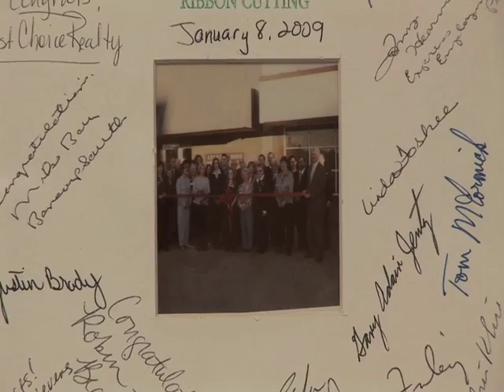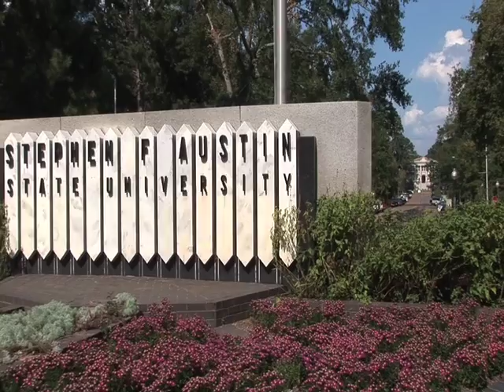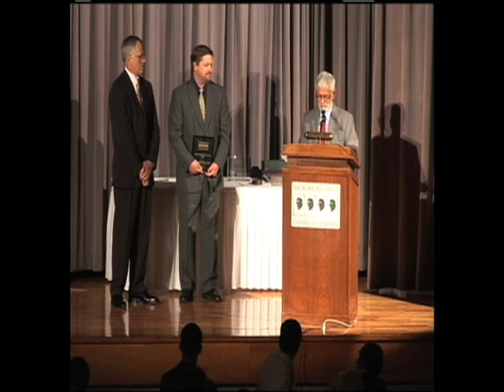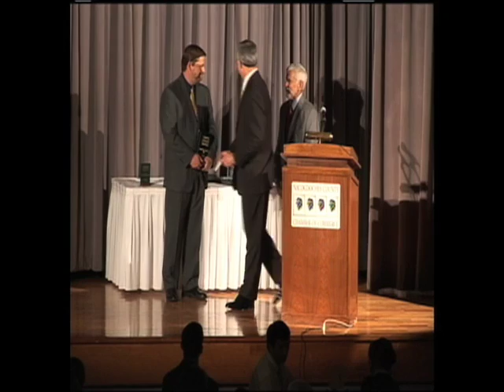2009 NCCC Medium Business of the Year" Axley & Rode